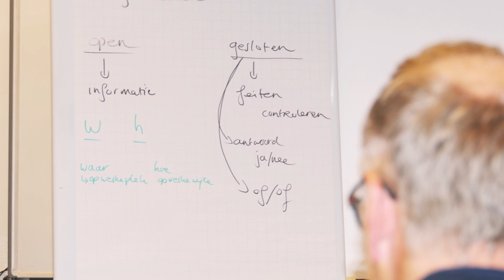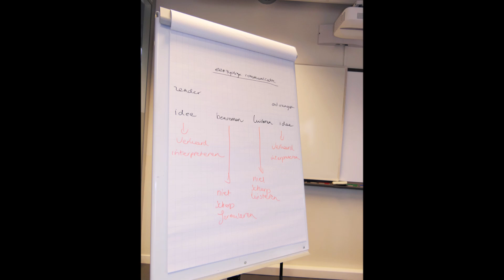Training Coach het nieuwe draaien - SOMA Bedrijfsopleidingen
Training Coach het nieuwe draaien op 2 en 3 september 2019. Het Nieuwe Draaien is brandstofefficiënter werken met grondverzet- en/of wegenbouwmachines om zo de kosten en CO2-uitstoot door mobiele werktuigen te kunnen reduceren. De doelstelling van deze cursus is om de deelnemers de benodigde kennis en vaardigheden aan te leren voor het efficiënt instrueren, begeleiden en beoordelen van de machinisten ten aanzien van de juiste bediening van grondverzet- en wegenbouwmachines.

 De maatwerkcursus “Coach Het Nieuwe Draaien” duurt twee dagen. Centraal tijdens deze cursus staat de rol en de taakstelling van de coach tijdens de praktijkinstructie van de machinist grondverzet- of wegenbouwmachines. Onder het begeleiden wordt verstaan: het coachen, voeren van gesprekken, waarderen, beoordelen, motiveren enz. Gedrag in al zijn facetten vormt een belangrijke bouwsteen hierin.
Meer info? Neem een kijkje op